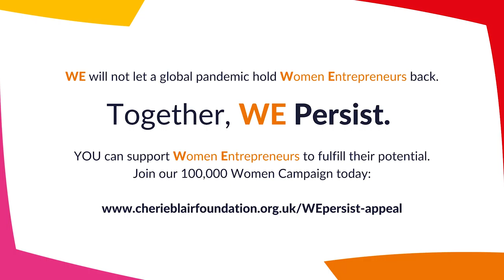Campaña 100.000 mujeres de la Fundación Cherie Blair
Nos unimos al llamado mundial de apoyar a las mujeres emprendedoras, como parte de la Campaña 100.000 mujeres de la Fundación Cherie Blair Foundation for Women, que trabaja para destacar el potencial de las mujeres emprendedoras y fomentar el espíritu empresarial.
Compartimos este mensaje de aliento junto a lideresas del mundo como: Hillary Rodham Clinton, Olivia Colman, Indra Nooyi, Cherie Blair CBE QC, Sheryl Sandberg y Tamara Vucic.